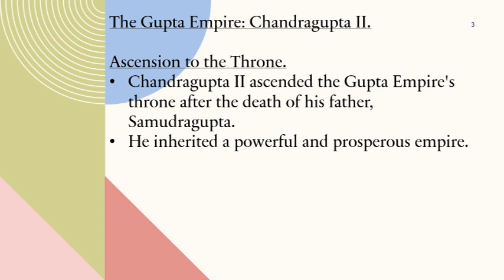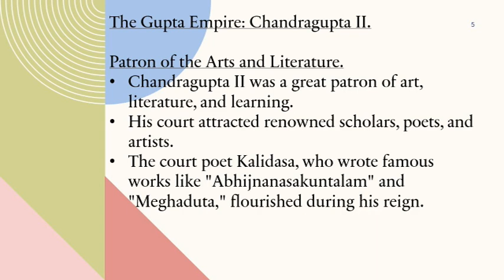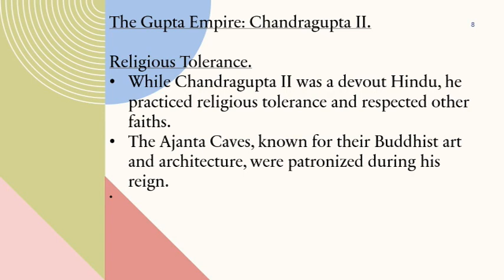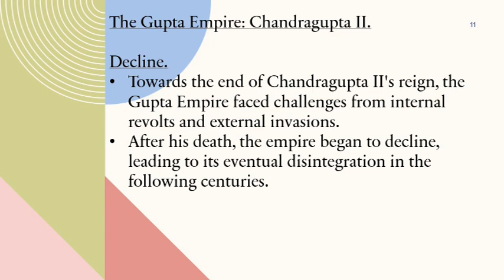Lecture 44 | The Gupta Empire | Chandragupta II | Indian History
The Gupta Empire: Chandragupta - 2.

Chandragupta - 2, also known as Chandragupta Vikramaditya, was one of the most celebrated rulers of the Gupta Empire, reigning from approximately 380 to 415 CE.
Here are some key details about Chandragupta II:

Ascension to the Throne.
Chandragupta - 2 ascended the Gupta Empire's throne after the death of his father, Samudragupta.
He inherited a powerful and prosperous empire.

Military Exploits.
Chandragupta - 2 expanded the Gupta Empire's territory through successful military campaigns.
He engaged in several battles and annexed several neighboring kingdoms, including Malwa, Gujarat, and parts of central and western India.

Patron of the Arts and Literature.
Chandragupta - 2 was a great patron of art, literature, and learning.
His court attracted renowned scholars, poets, and artists.
The court poet Kalidasa, who wrote famous works like "Abhijnanasakuntalam" and "Meghaduta," flourished during his reign.

The Iron Pillar of Delhi.
Chandragupta - 2 is associated with the construction of the iconic Iron Pillar of Delhi.
The pillar, located in present-day Delhi, bears inscriptions in Sanskrit, highlighting his military achievements and accomplishments.

Trade and Diplomacy.
Chandragupta - 2 fostered extensive trade relations with foreign powers, including the Roman Empire.
The Gupta Empire enjoyed prosperity and wealth through trade, especially in luxury goods such as textiles, spices, and precious stones.

Religious Tolerance.
While Chandragupta - 2 was a devout Hindu, he practiced religious tolerance and respected other faiths.
The Ajanta Caves, known for their Buddhist art and architecture, were patronized during his reign.

Administrative Reforms.
Chandragupta - 2 continued the administrative reforms initiated by his predecessors.
He emphasized efficient governance and the welfare of his subjects.

Gupta Golden Age.
Chandragupta - 2's reign is considered the peak of the Gupta Empire's golden age.
The empire experienced unprecedented prosperity, artistic brilliance, and intellectual advancements during this time.

Decline.
Towards the end of Chandragupta - 2's reign, the Gupta Empire faced challenges from internal revolts and external invasions.
After his death, the empire began to decline, leading to its eventual disintegration in the following centuries.

Chandragupta - 2's reign marked a significant period of political stability, cultural efflorescence, and territorial expansion for the Gupta Empire.
His patronage of art and literature, along with his military successes, solidified the Gupta Empire's position as one of India's most influential and prosperous dynasties.